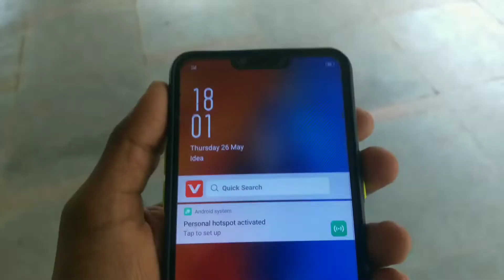IGNORING KRISHNA FOR 7HOURS 🤣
LOTS OF ❤️